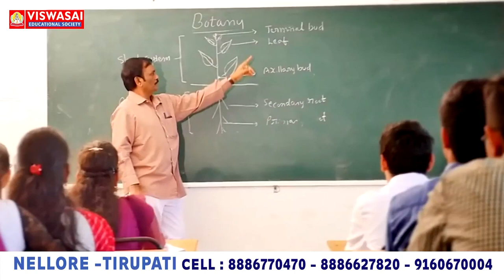సమన్వయంతోనే వైసిపి విజయo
- వైసిపి నేత గంగవరపు శ్రీనివాసులు నాయుడు